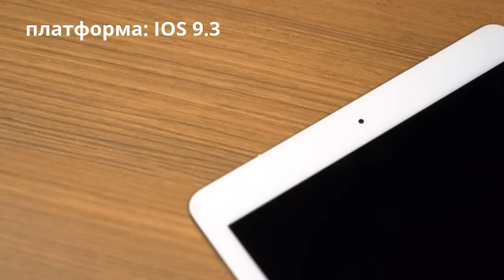Apple iPad Pro 9.7 дюймов распаковка и обзор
Apple iPad Pro 9.7 распаковка и обзор
Новый IPad Pro является столь же мощным, как его 12,9-дюймовый брат, но приходит в более компактной форме с 9,7-дюймовым. В отделе камеры он получил обновление до 12-мегапиксельной блок с 4K и 1080p 240 кадров в секунду захвата видео. Кроме того, существует 5-Мп FaceTime блок на передней панели. IPad Pro 9,7-дюймовый поставляется в четырех различных цветах (серебро, золото, Space Gray и розовое золото) и три варианта хранения (32 Гб, 128 Гб и 256 ГБ) либо Wi-Fi или только Wi-Fi плюс вариант LTE.
Apple iPad Pro 9.7" hands-on
9.7 inch iPad Pro
iPad Pro 9.7 распаковка
Распаковка и обзор Apple iPad Pro 9.7 дюймов
iPad Pro 9,7
Новый 9,7-дюймовый iPad Pro — первый взгляд!